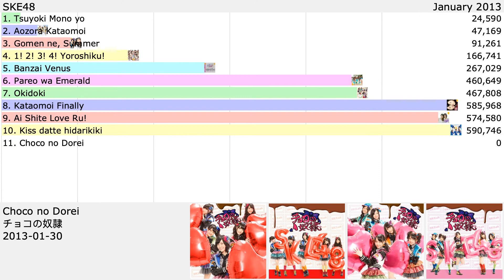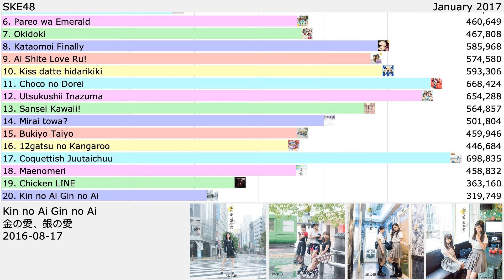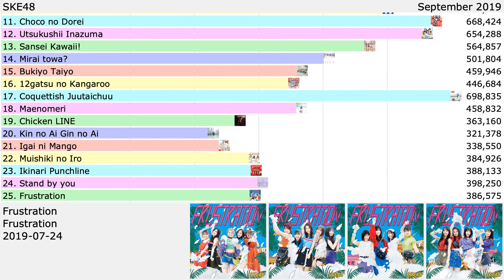SKE48 Discography history & ranking (as of April 2020)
History and ranking of SKE48 single sales.
SKE48 is a group founded in October 2008 as a sister group to AKB48 produced by Akimoto Yasushi and is still ongoing. They are based in Sakae, Nagoya.

This video is the ranking as of April 2020. New videos will be uploaded when the group releases new singles.
This graph was generated procedurally as an experiment, more will come.